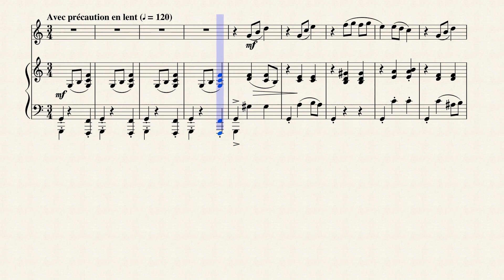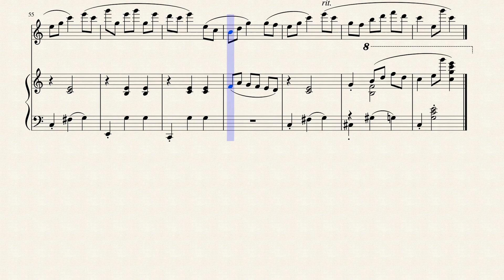"Tyrolienne turque" from "Croquis & Agaceries" for Flute & Piano.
Eric Alfred Leslie Satie (1866 – 1925), who signed his name Erik Satie after 1884, was a French composer and pianist. He was the son of a French father and a British mother. He studied at the Paris Conservatoire, but was an undistinguished student and obtained no diploma. In the 1880s he worked as a pianist in café-cabaret in Montmartre, Paris, and began composing works, mostly for solo piano, such as his Gymnopédies and Gnossiennes. He also wrote music for a Rosicrucian sect to which he was briefly attached.

In the view of the Oxford Dictionary of Music, Satie's importance lay in "directing a new generation of French composers away from Wagner‐influenced impressionism towards a leaner, more epigrammatic style". Debussy christened him "the precursor" because of his early harmonic innovations. Satie summed up his musical philosophy in 1917: "To have a feeling for harmony is to have a feeling for tonality… the melody is the Idea, the outline; as much as it is the form and the subject matter of a work. The harmony is an illumination, an exhibition of the object, its reflection.".

Chapitres tournés en tous sens (Chapters Turned Every Which Way) is a 1913 piano composition by Erik Satie. One of his humoristic keyboard suites of the 1910s, it was published by the firm E. Demets that year. Ricardo Viñes gave the premiere at the Salle Erard in Paris on January 14, 1914. Satie announced the title of this suite as an upcoming project in his April 1913 advertisement in the periodical Le Guide du concert, although he did not begin sketching the music until late August. On September 16 he wrote to his protégé Alexis Roland-Manuel with ironic bluster, "I have just completed the Chapitres tournés en tous sens. I consider this a great triumph". As with most of Satie's piano suites from this time, the Chapitres is a trilogy of unrelated pieces. The melodic lines are kept simple through the borrowings from operettas and children's songs, but backed up by Satie's unique and often experimental harmonic sense.

"Croquis et agaceries d'un gros bonhomme en bois" (Sketches and Agaceries of a Big Wooden Man) is a collection of three piano pieces by Erik Satie,composed in 1913. The score was published the same year by Eugène Demets and premiered by the pianist Ricardo Viñes at the Salle Pleyel on March 28, 1914, during a concert of the National Music Society. Both admirers of Chabrier, Satie and Ravel paid homage to him in a roundabout way, in 1913. Vladimir Jankélévitch recommends reading carefully "the malice-free parody that Ravel writes in the style of Emmanuel Chabrier". Satie, who specializes in "parodies and caricatures of an author or a work", takes up España in the same spirit, in these Sketches and Agaceries of a Big Wooden Man.

The first piece in the collection, "Tyrolienne turque" (Turkish Tyrolienne), presents twisted echoes of  Mozart's "Favorite Waltz" and his Turkish March, while the second piece, Dance Meager, mixes some singing motifs (in the manner of the Airs to Frighten Cold Pieces ) to small ostinatos. After these two pieces with a rather slow tempo, comes the last piece with a waltz rhythm, Españaña, which makes fun of (even in its title, mistreating España) the popular Spanish rhythms ofChabrier, Bizet or Ravel. Thus, "a quote from Chabrier’s España is carried from the "Puerta Maillot" to the "Rue de Madrid", passing through the "Plaza Clichy"; it is at the address of the Conservatory note, of course, that it is harmonized with the most platitude".

Although originally composed for Solo Piano, I created this Interpretation of "Tyrolienne turque" (Turkish Tyrolean) from "Croquis & Agaceries D'un Gros Bonhomme En Bois" (Sketch & Teasing Of A Big Wooden Man) for Flute and Piano.